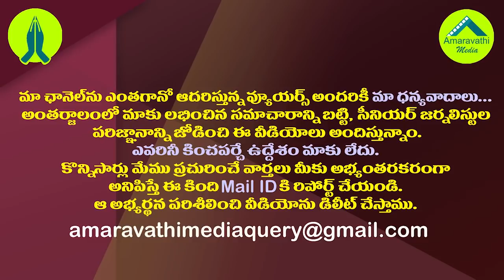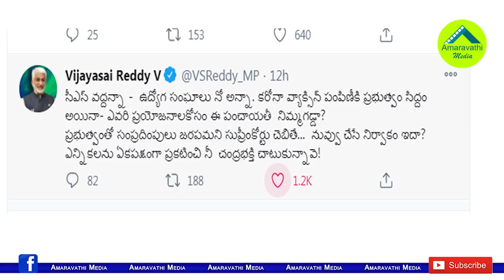విజయసాయిరెడ్డిని ఇరికించిన నిమ్మగడ్డను రివర్స్ కౌంటర్| MP VijayaSai Reddy Counter to SEC Nimmagadda